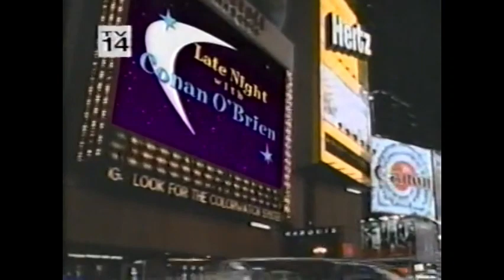Late Night monologue August 3, 1999